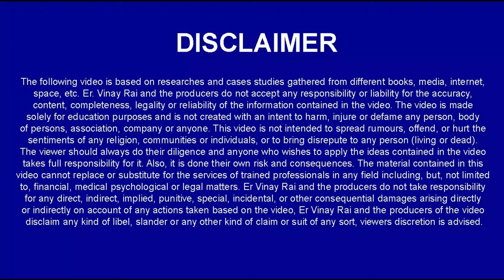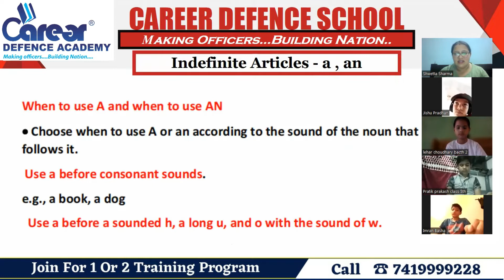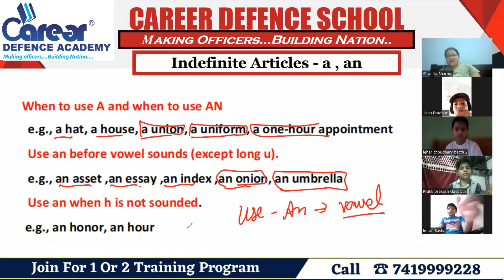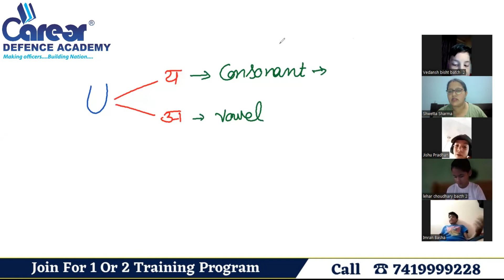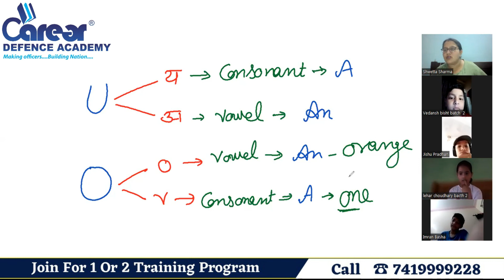Use an before vowel sounds | Gurukul 5th English